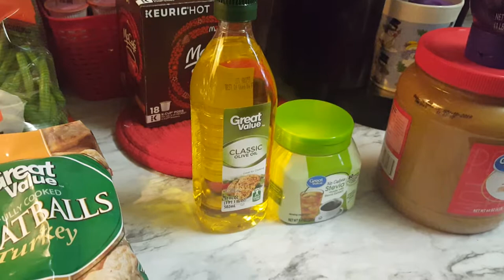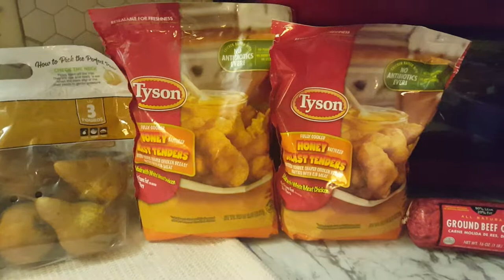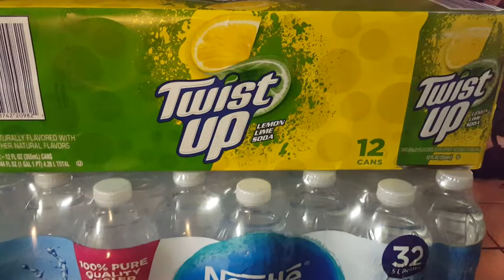Real Talk with Deb and Will Walmart Grocery Haul Marriage Advice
We have tried the Walmart pick up service twice an this what we got this time. There was only one substitution this time but it doesn't matter. I think we are going to continue this service. I ordered from my phone this time and it was super easy.. The idea that I don't have to go into a Walmart store at Christmas time and I stil get the benefit of Walmart prices is very appealing.